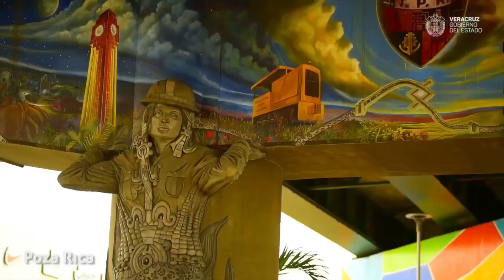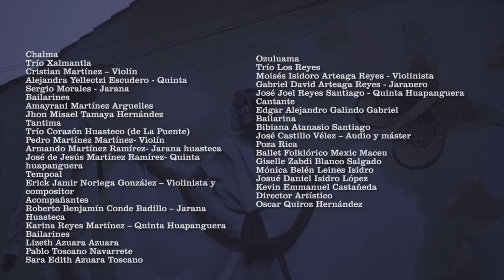La Bamba, versión colectiva de norte a sur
La Bamba colectiva de norte a sur, intepretada por diversos grupos del Estado de Veracruz